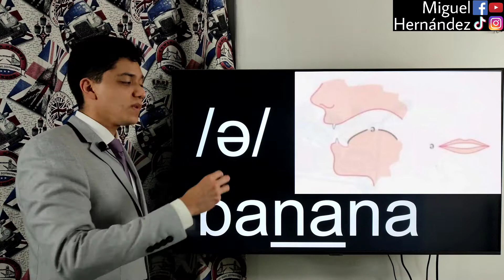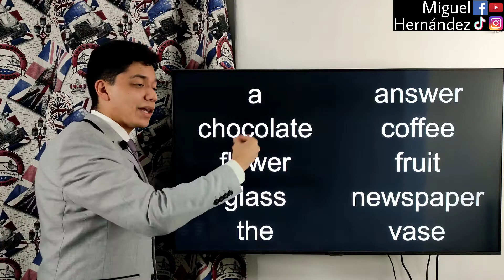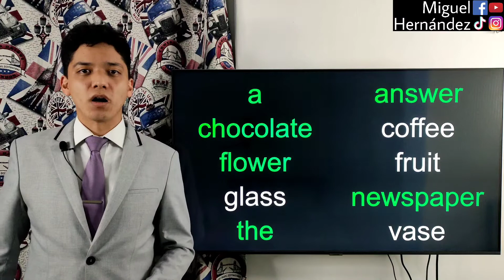1️⃣1️⃣ /ə/ segunda parte - curso de pronunciación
10
Si inglés quieres hablar, deberás practicar. 👌💯
Te invito a que compartas mi contenido para que llegue a más personas que quieren aprender este bello idioma. 🌎🌍🌏